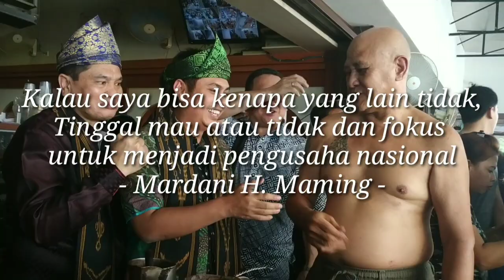Ngopi di Asiang Caketum BPP HIPMI Mardani H. maming Bagi Tips Jadi Pengusaha Muda Go Nasional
dalam episode kedua ini, di sebuah kesempatan Ngopi di Asiang Calon Ketua Umum BPP HIPMI Mardani H. Maming Bagi Tips Jadi Pengusaha Muda Go Nasional

Caketum yang dulu adalah Bupati Tanah Bumbu ini bertekad agar semua anggota HIPMI Merasakan manfaatnya ber HIPMI agar bisa jadi pengusaha nasional.

salam keberkahan